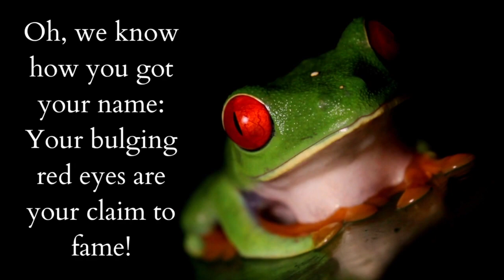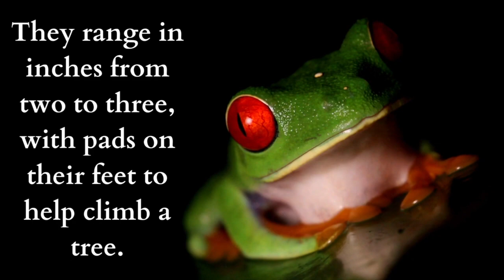Red Eyed Tree Frog HD 720p